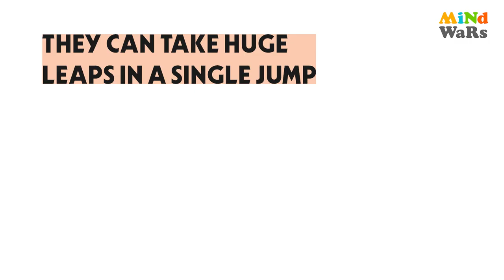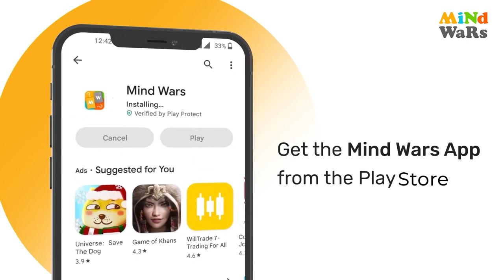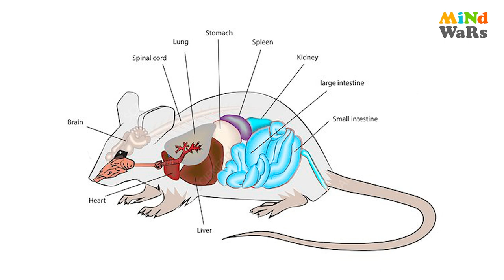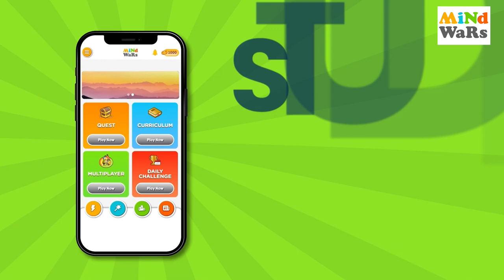Kangaroo Rats: Masters of Survival in the Desert Wilderness | Amazing Wildlife | Mind Wars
Khelo Seekho Bano Smart! Play and grow with our interactive kids' gaming experience.

Welcome to "Amazing Wildlife" – Your Passport to the Wonders of the Animal Kingdom!
Embark on an extraordinary journey with our brand-new YouTube playlist, where the untamed beauty of the natural world comes to life. ""Amazing Wildlife"" is your ultimate destination for awe-inspiring encounters with creatures big and small, from the depths of the oceans to the heart of dense jungles.

Ever heard of kangaroo rats? These adorable creatures might not be as well-known as their Aussie namesake, but they're just as fascinating! Join us on a journey to explore the world of kangaroo rats in this video. From their incredible jumping abilities to their unique adaptations for desert life, we'll uncover the secrets of these pint-sized athletes. Get ready to be amazed by their agility, resilience, and the important role they play in their ecosystems.